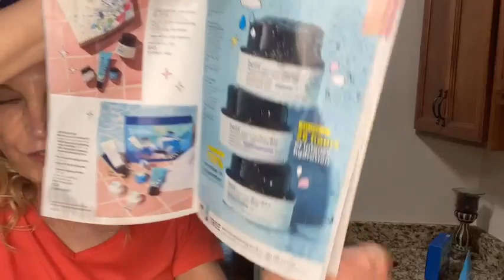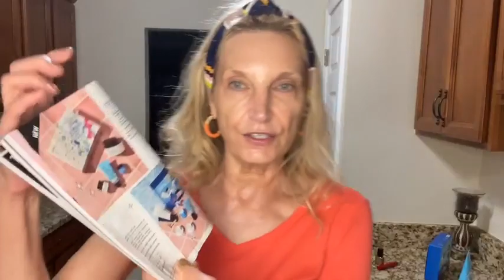Get Unready With Me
Get unready with me and enjoy a little behind the scenes humor from my hubby.